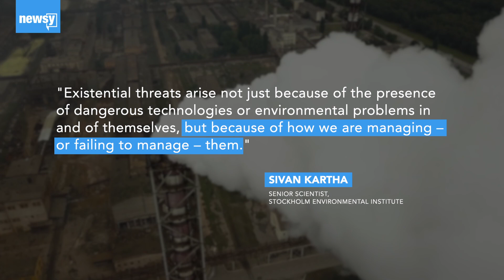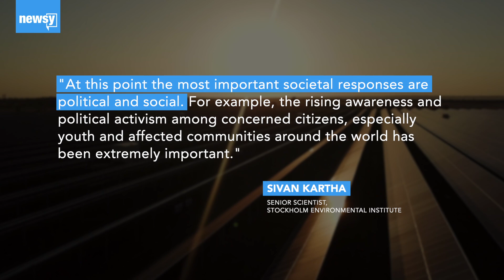Climate effects on the Doomsday Clock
For more than a decade, scientists have considered the threats from climate change when they set the symbolic Doomsday Clock.